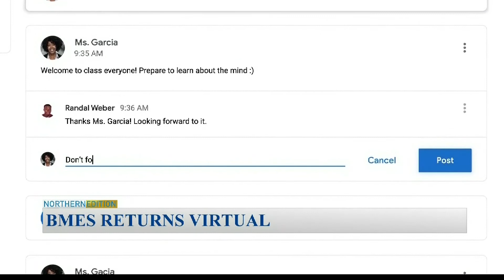Freeport The Bahamas Tonight 08/30/2021 Pt. 2